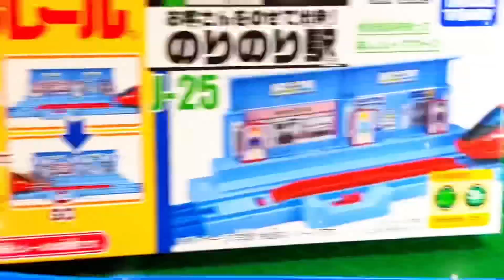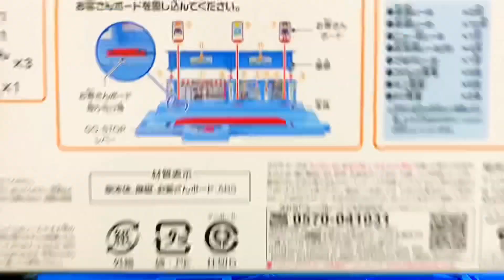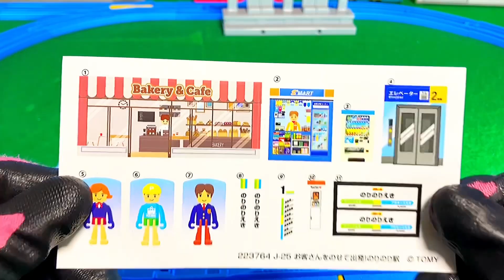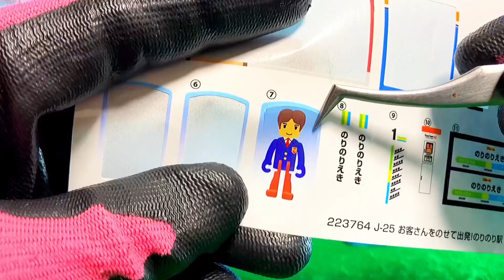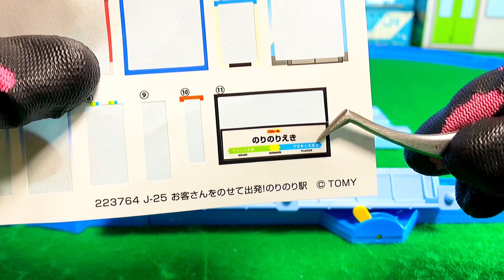プラレール お客さんをのせて出発！のりのり駅 J-25 ベストセレクションセットの駅とはちょっと違う！